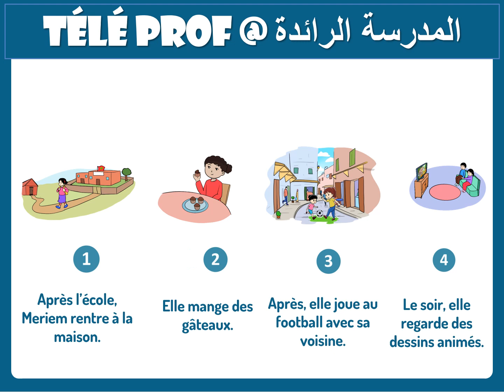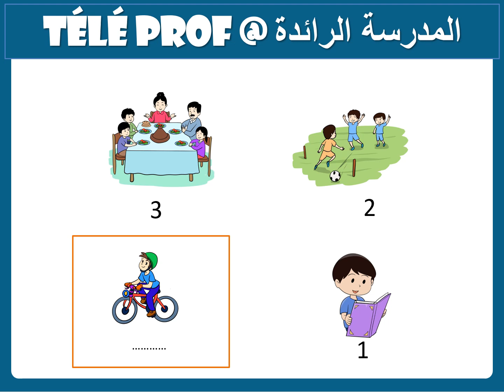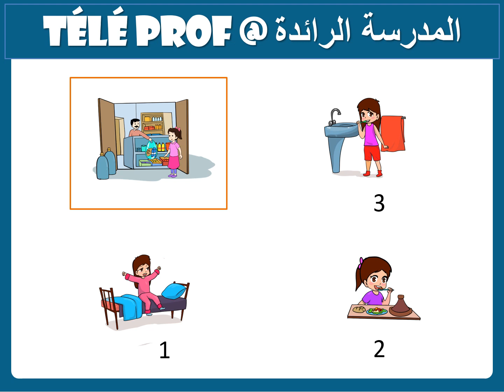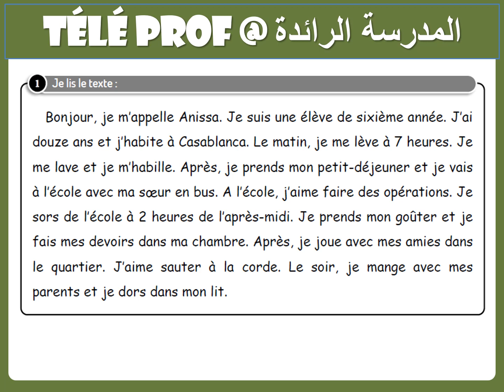المدرسة الرائدة |اللغة الفرنسية|الأسبوع 20|الحصة 3 |المستوى 4